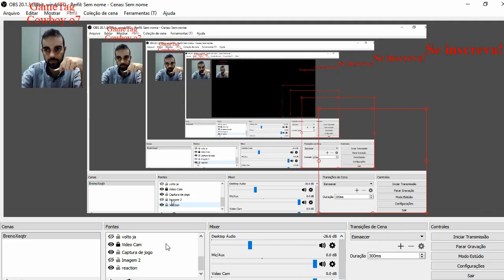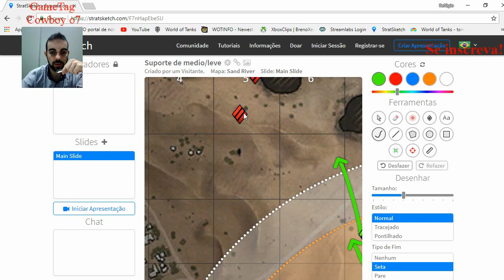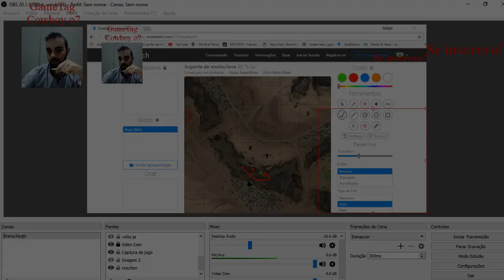Suporte Ativo/Passivo - Estratégias de mapa Sand River medio/light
Nos 05 min. finais do video, falo um pouco mais rapido e claro como fazer o Suporte Passivo e Ativo com tank medio e leve

Fala pessoal, mais um vídeo de posicionalmente e estratégia.
Hoje resolvi falar um pouco sobre o Suporte Passivo e Suporte Ativo com  medio/light tanks., espero que gostem do vídeo e por favor comentem como esta ficando os videos de estrategias de mapa, como oque eu preciso melhorar para atender a vcs, qual mapa vcs gostariam de ver, qual tank... fico no aguardo do feedback de vcs para melhorar o canal